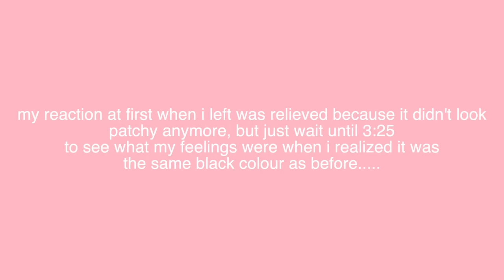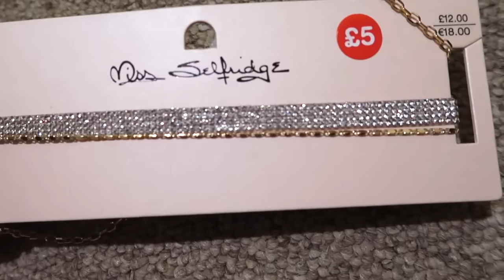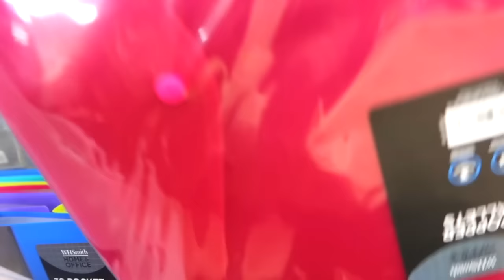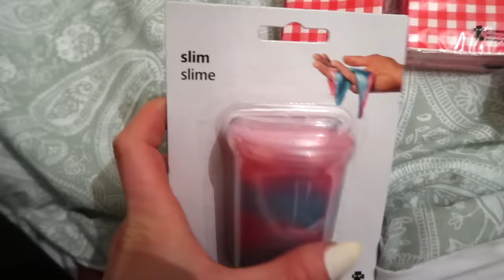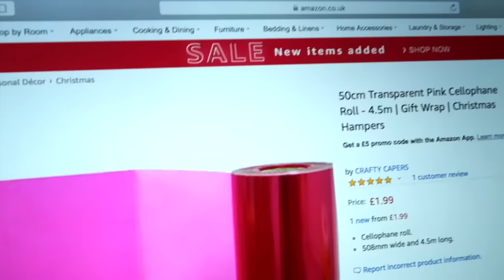the WORST hair salon experience.. (reason why my hair is black again)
hey boos, this is a part 2 of my 'hair disaster' vlog mixed in with a lil girly shopping trip & haul.  at the end of the day it is just hair, but i wanted to share my experience so that if you guys are planning on doing a drastic hair change + fork out your hard earned cash that you learn from my experience & research research reseaarrch. not only the hair salon but the process.

meganmargot